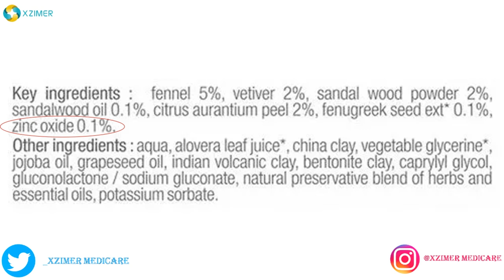Just Herbs Products Review | Pick or Kick Series| जस्ट हर्ब्स के कौन से प्रोडक्ट्स नही खरीदना चाहिए?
xzimermedicare ke is video aap janyenge ki just herbs ke konse product kare pick or konse kare kick ye aur iske alawa aur bhi bhut kuch jan payenge ap aj ke is video me...
XM Amazon Store Id
Kimsukadi Tail - Glow Boosting Facial Oil

Gotukola Indian Ginseng Rejuvenating Beauty Elixir Facial Serum

Bhringraj Tail

Tender Touch Body Radiance Oil

Javakusum Hair Oil

Extra Virgin Coconut Oil: Unprocessed & Certified Organic

Herb Enriched Ayurvedic Lipstick

Silksplash Rehydrant Face Wash

Livelyclean Honey Exfoliating Face Cleansing Gel

Aglow Neem-Chandan Skin Purifying Face Cleanser

8 in 1 Root Nourishing Amla Neem Shampoo

Dandruff Control Ayurvedic Soya Protein Shampoo

Fair'e Mulethi-Khus Skin Brightening Gel

Aloe Vera Facial Massage Gel

Just Herbs Hand Sanitiser - Sweet Orange, Neem, Tulsi & Aloe Vera

Apricot Sparkle Invigorating Skin Radiance Scrub

Petalsoft Anti-tan Rose Face Pack

Deep Cleansing Lotion

Kerala Coconut & Wheatgerm Body Butter

Mace-Moringa Rejuvenating Body Butter

Cascade Moisturising Day Care Lotion

Body Luster Sandal-Turmeric Ubtan Pack

Herb Enriched Lip & Cheek Tint

Sapta Jal Ayurvedic Micellar Water

Shatpatri Wild Indian Rose - Gentle Body Wash

Kumuda - Sacred Lotus Rejuvenating Body Wash

Malabar Lemongrass - Invigorating Body Wash

Kerala Coconut Handmade Bathing Bar

Wild Indian Rose Handmade Bathing Bar

Coorgi Coffee Handmade Bathing Bar
Latest uploaded video
5 Best Menstrual Cup Brands in India? || How to Choose Right  Menstrual Cup Size || Pros & Cons

Which Is The Best Sanitary Pad Brands In India? || SABSE ACHCHHA SANITARY PAD BRANDS KAUN SA HAI?